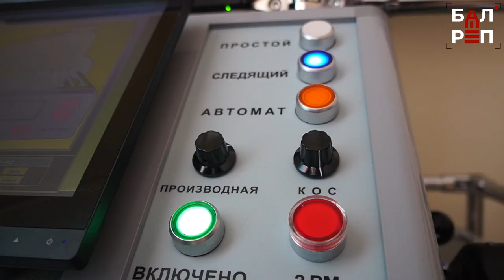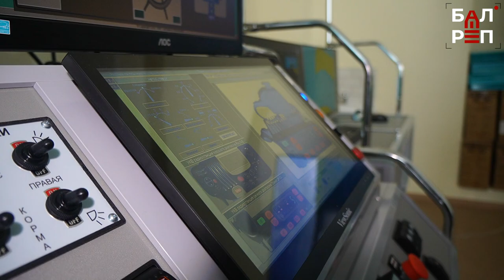Будущих судоводителей ищут среди школьников Балакова: в БПТТ проводят раннюю профориентацию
В Балаковском промышленно-транспортном техникуме им.Н.В.Грибанова заработали профориентационные классы для школьников. Ребята могут выбрать некоторые специальности, например, повар или судоводитель, и прийти на предпрофессиональную подготовку. Правда, пока это доступно только для учеников СОШ №7, но со следующего года записаться в такие классы смогут все желающие. Для чего нужна такая ранняя профориентация? И чему учат школьников в техникуме? Об этом — наш сюжет.